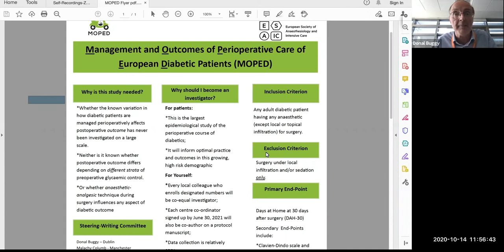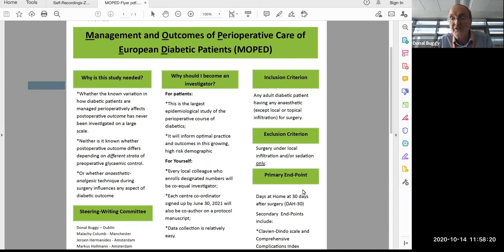The MOPED Study: An explanation by the Chief Investigator Prof. Donal Buggy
MOPED Study: Management and Outcomes of Perioperative Care of European Diabetic Patients